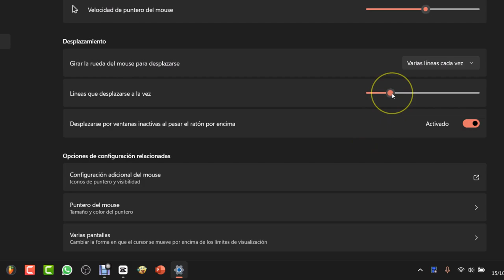Cómo desplazarse rapidamente con la rueda del ratón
En este vídeo, el autor explica cómo aumentar la velocidad de desplazamiento de la página usando la rueda del ratón en Windows.

1. Haz clic derecho en el logo de Windows y selecciona "Configuración".
2. En la sección "Bluetooth y dispositivos", selecciona "Mouse".
3. En la sección "Desplazamiento", arrastra el control deslizante "Líneas que desplazarse a la vez" hacia la derecha.
4. Prueba la nueva configuración desplazándote por la página.
5. Si la nueva configuración es satisfactoria, haz clic en "Guardar".

**Explicación:**

La rueda de desplazamiento del ratón es una herramienta esencial para navegar por páginas web y documentos largos. Sin embargo, puede ser un poco frustrante tener que girar la rueda muchas veces para llegar al final de una página.

En Windows, es posible aumentar la velocidad de desplazamiento de la página ajustando el número de líneas que se desplazan a la vez cuando se gira la rueda. Para ello, sigue los pasos anteriores.

**Consejos:**

* Para ajustar la velocidad de desplazamiento de la página con precisión, prueba diferentes valores del control deslizante.
* Si utilizas un ratón con dos ruedas de desplazamiento, puedes ajustar la velocidad de desplazamiento de ambas ruedas.

**Comentario:**

Este vídeo es una buena guía para aquellos que desean aumentar la velocidad de desplazamiento de la página en Windows. Los pasos son sencillos de seguir y el vídeo está bien explicado.